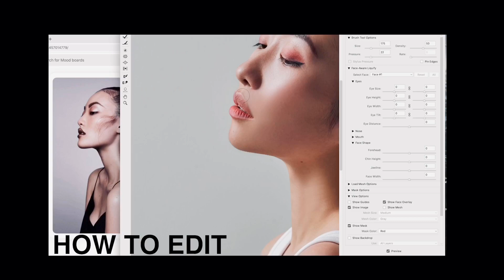How to be a Photographer Ep 1- Intro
Hello youtube this is my first introduction video to a series of videos dedicated to giving you guys the foundation to be a photographer. Let's learn together on this journey!

xoxo Karen